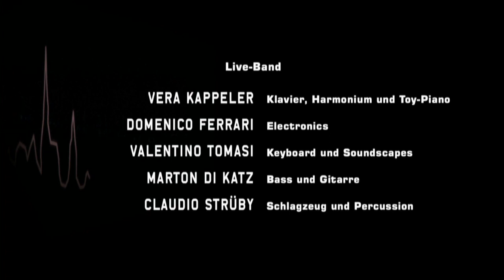01 Prolog_Eusi chlii Stadt 2009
"Prolog" from “Eusi chlii Stadt (2009)” Texts: Werner Wollenberger with additions from Big Zis.
Original composition (1959): Hans Moeckel and Otto Weissert. Arrangements by Vera Kappeler, Marton di Katz.
Musical direction by Marton di Katz & Valentino Tomasi.
Art Direction by Evita Galanou & Thomas Wollenberger.
With Big Zis & Sabina Leone and the band: Vera Kappeler, Marton di Katz, Domenico Ferrari, Valentino Tomasi, Claudio Strüby.
Video collaboration Galanou / Wollenberger with Projektil: Roman Beranek and Jonas Staub.
A visual concert celebrating the 50th anniversary of the "Theater am Hechtplatz" in Zurich. A co-production between the "Werner Wollenberger Stiftung" and the "Theater am Hechtplatz".
Video Credits: Camera Felix von Muralt. Post production Galanou & Wollenberger.